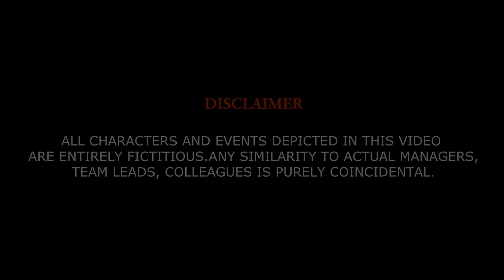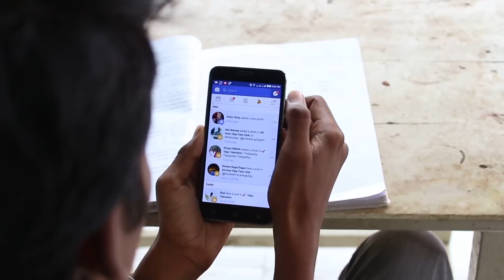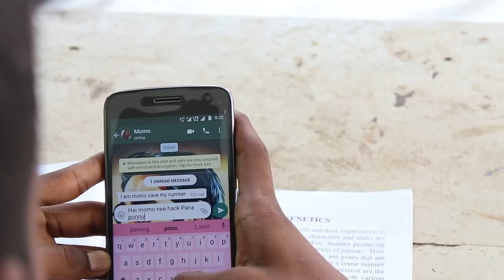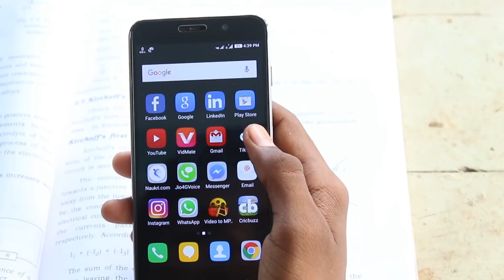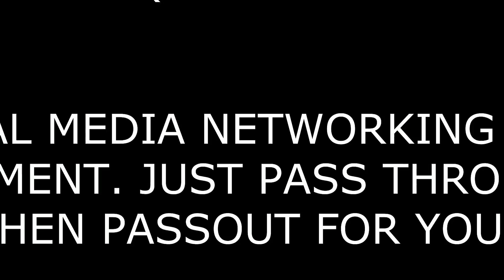Social Media Atrocities